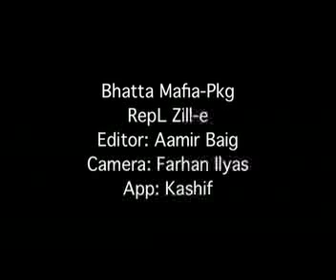zille hyder geo bhatta mafia firing